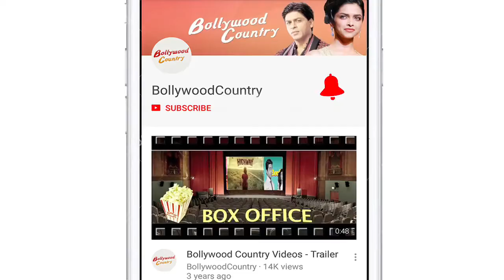Kartik Aaryan on marriage plans: Have to ask mummy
His next film "Pati, Patni Aur Woh" is incidentally a comedy based on marital tension that happens when a man, played by Kartik, starts cheating on his wife.